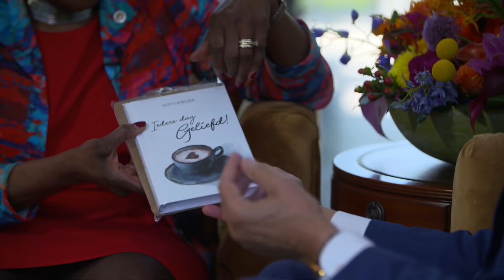Hour of Power Interview | Harriette Verwey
Ze groeit op in een arm gezin in Suriname; komt naar Nederland want ze heeft een doel voor ogen. Vandaag de dag helpt ze graag jonge mensen die niet met een gouden lepel in de mond zijn geboren. Cardioloog Harriette Verwey: 'Ik heb meer gekregen dan ik ooit had verwacht. Dat zie ik als genade. Dus ik heb veel te geven aan anderen!'